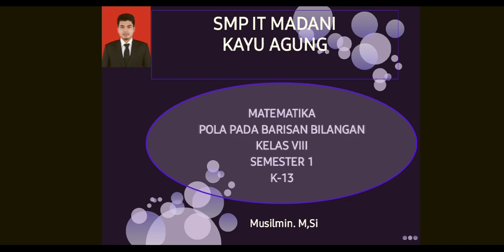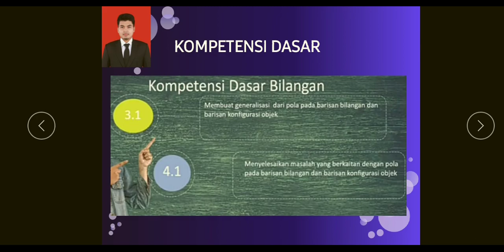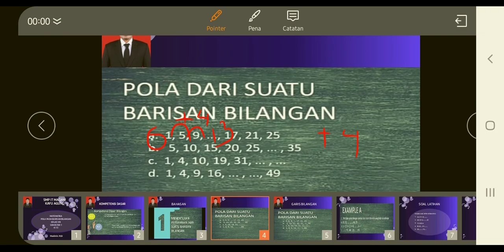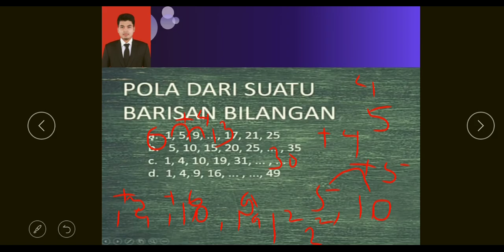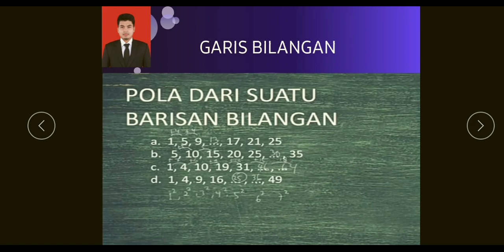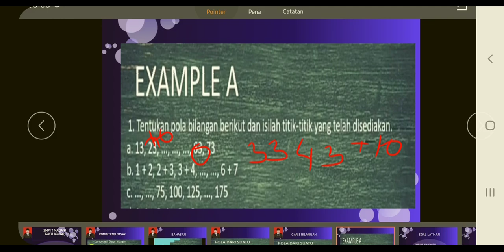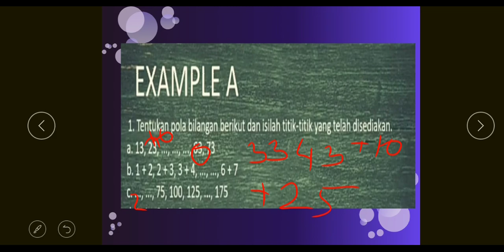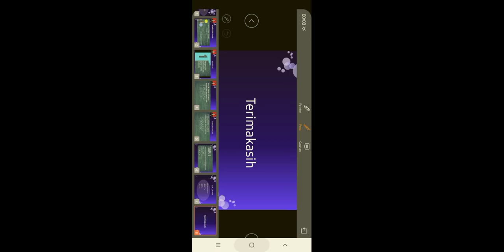MTK.POLA PADA BARISAN BILANGAN SMP KLS 8 SEMESTER 1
Video ini membahas pelajaran kls 8 smp mata pelajaran mtk.membahas materi pola pada barisan bilangan.